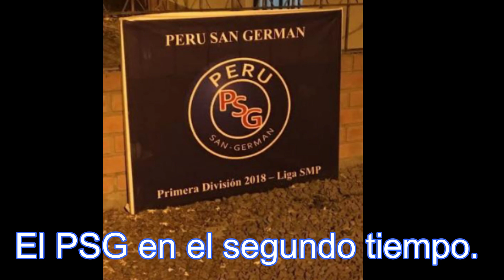Real Madrid 3 - 1 PSG - MEMES - Champions League 2022 - Marzo 9, 2022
Los Mejores Memes de la Victoria del Real Madrid ante el PSG 3 - 1, en la Champions League 2022 (Marzo 9, 2022).